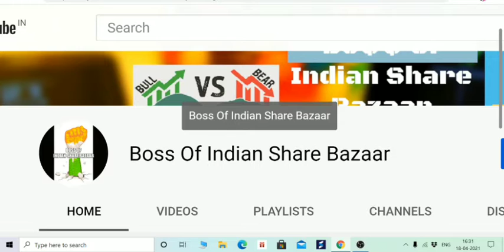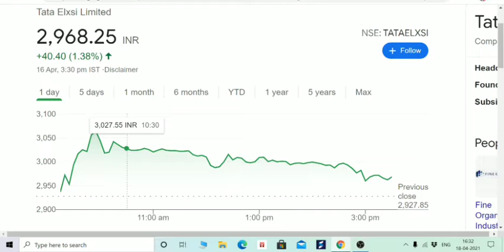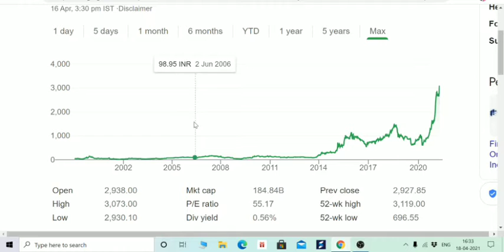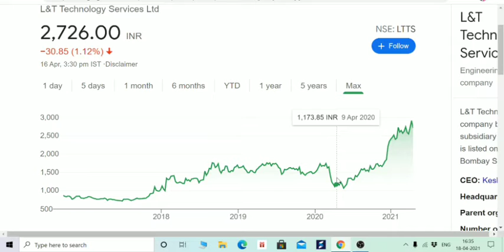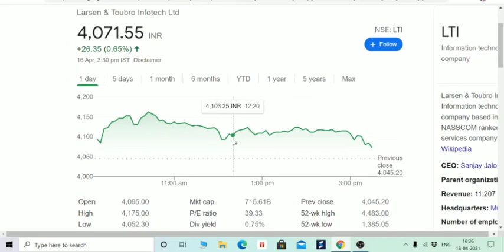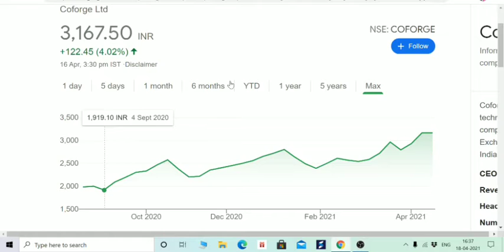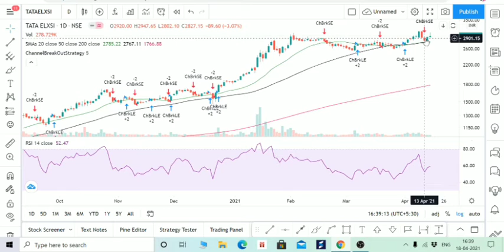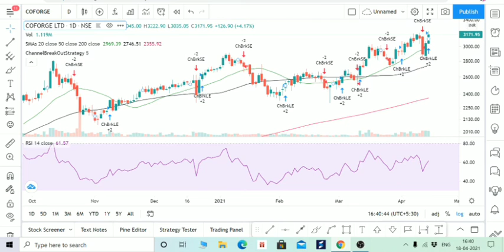TCS, WIPRO, INFOSYS, MINDTREE से ज्यादा RETURN देगी और आपकी कराएगी बंपर कमाए बस DATE याद रखना